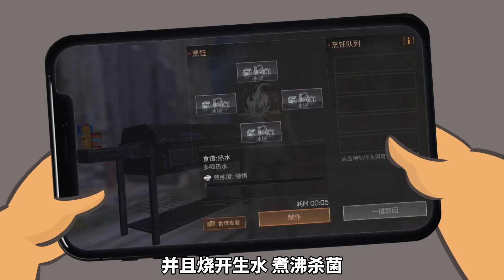【科普】如果遇上灾难，这三样东西请一定要带！